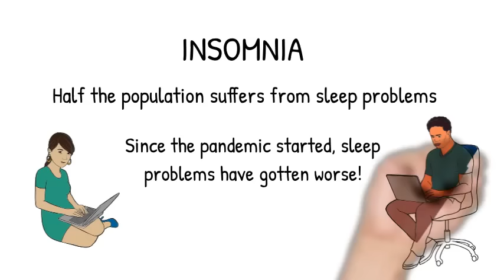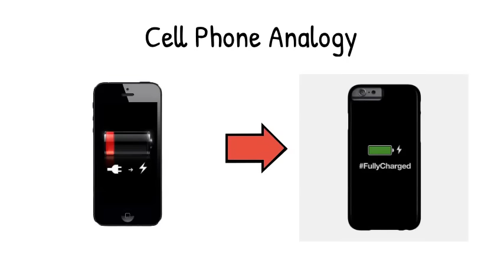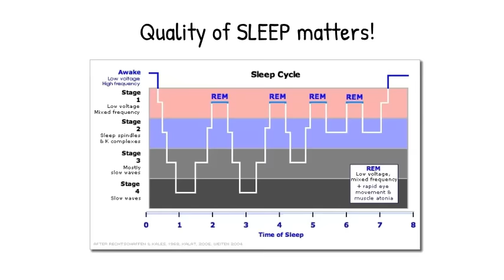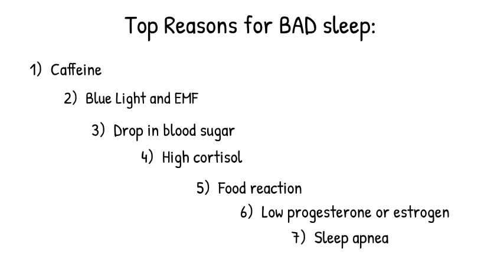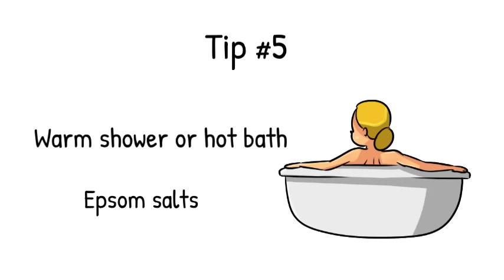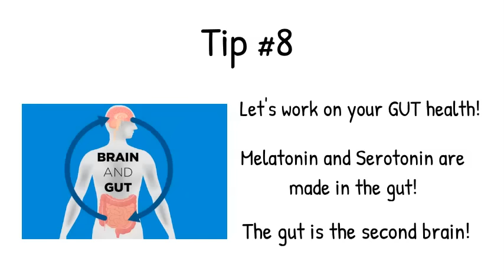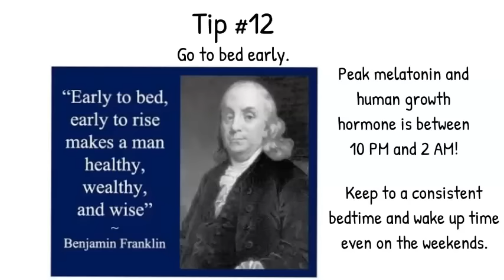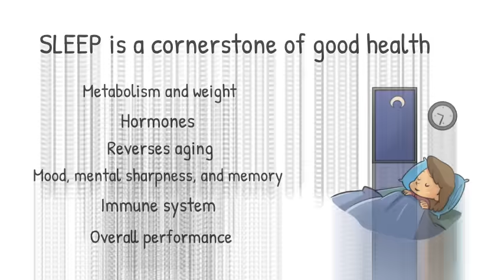SLEEP: Root causes of Insomnia and 17 Natural Sleep Tips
Please enjoy my latest animated film all about SLEEP!

Learn how sleep impacts our weight, metabolism, hormones, mood, immune system, and so much more!

Learn the top ROOT causes of sleep problems.

Learn 17 Natural tips to improve your sleep quality.

Warm regards,

Rajsree Nambudripad, MD

📦Dr Rajsree's Amazon Favorites: